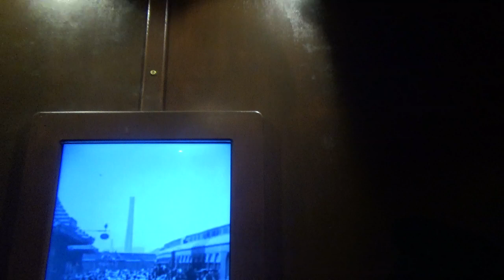The next screen at Bovingdon Tank Museum.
The tank museum shows the old train chuffing along was recorded in October 16tyh 2020.